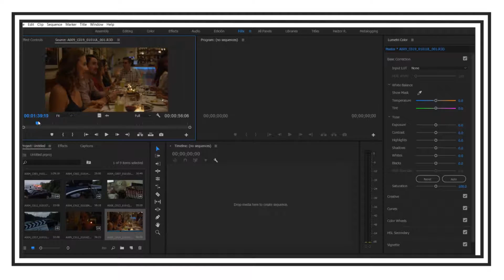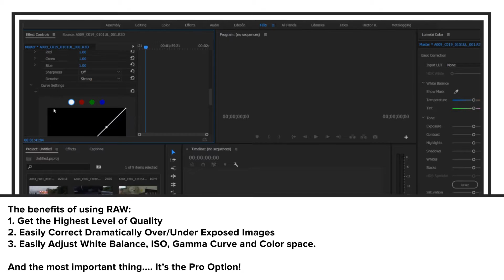How to use R3D files in Premiere Pro | Post-production Tip 0.1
We can use R3D files in Premiere Pro really easily.